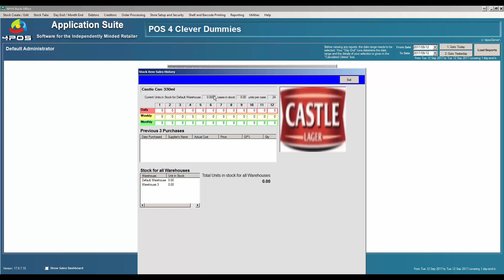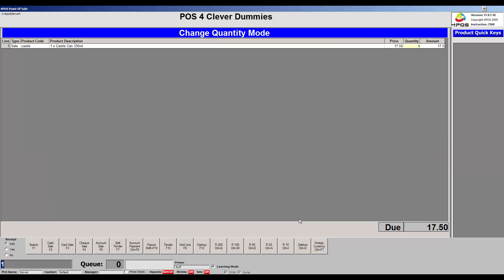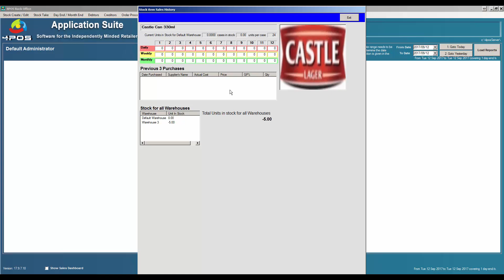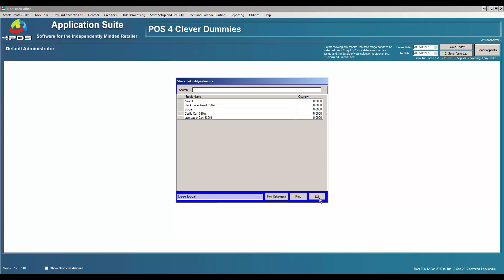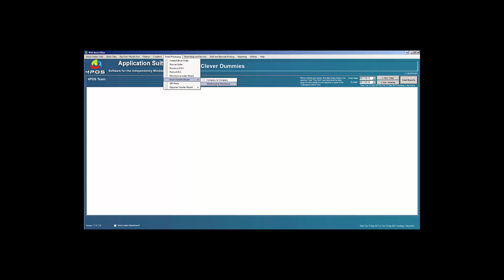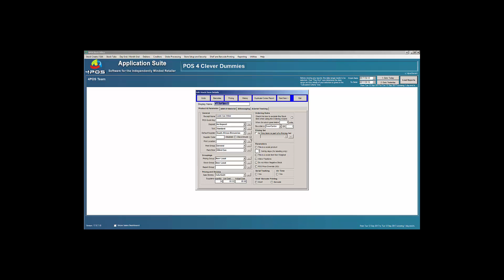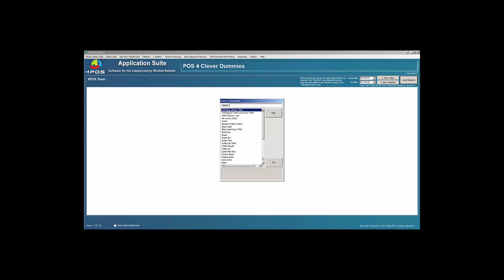4POS - Warehouse functionality and creation explained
This function is all about managing your stock in different areas through sales and stock purchases. This allows for you to keep track of your stock when sales are made and you can setup from which warehouse the sale items should be deducted from when item is sold.

0:00 Introduction
0:19 Select a Stock Item History
1:00 Store setup and security
1:04 Setup Point of Sale
1:13 Warehouse
1:23 Update Pos
1:28 4POSScan
2:01 Domain Controller
2:35 Select a Stock Item History
2:59 Go today
3:00 Load Reports
3:01 Reporting
3:02 Analytical Reports Stock movement detail
3:32 Stocktake Adjustments
3:36 Prompt for warehouse
3:49 Select a Stock Item History
4:34 Order processing
4:35 Stock transfer wizard
4:37 Warehouse to Warehouse
5:07 Transfer Report
5:20 Select a Stock Item History
5:42 Go to today
5:50 Stock movement details